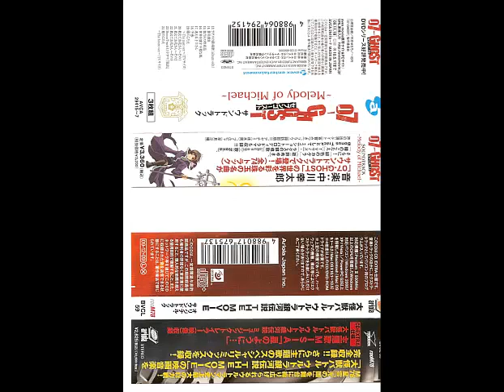05. Hymn A